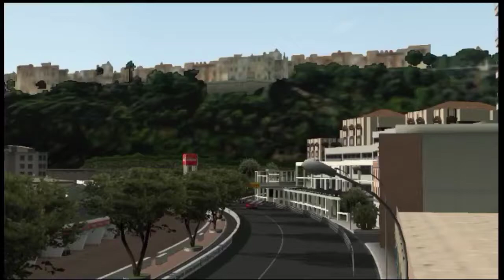Gran Turismo PSP Tommykaira ZZii Drift Practice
0:01 Start
0:07 360 Entry
0:14 Random Stuffs